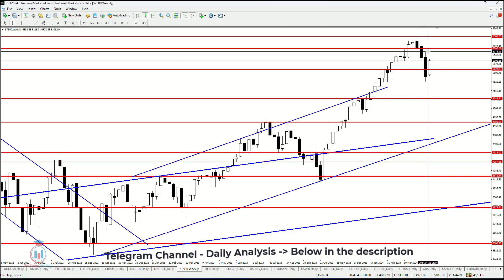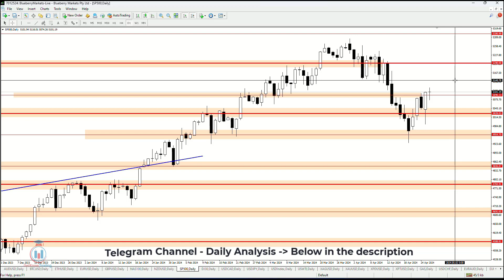S&P500 | SP500 Analysis today 27.4.2024. | S&P500 Price Prediction forecast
S&P500 | SP500 Analysis today | S&P500 Price Prediction forecast

Today you will see SP500 price prediction based on the technical analysis. What is the support and resistance on the daily time frame for SP500.
What to expect where the price will breakout for the SP500 based on the supply and demand zones.

Key moments in the S&P500 | Sp500 week ahead forecast:
[0:00] - Intro
[0:08] - SP500 Price prediction analysis of this week

Check FREE Ultimate tutorial about trading, step by step guide, from beginner to foundation strategy with supply and demand zones: